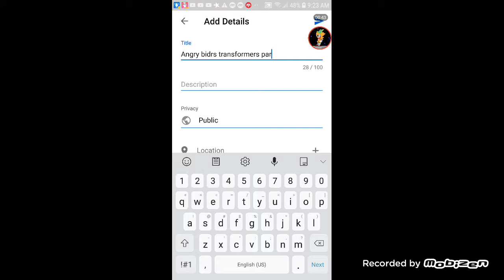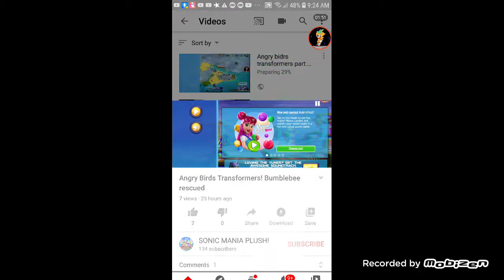Angry Birds Transformers! Part 3! Bludgeon rescued and many upgrades!